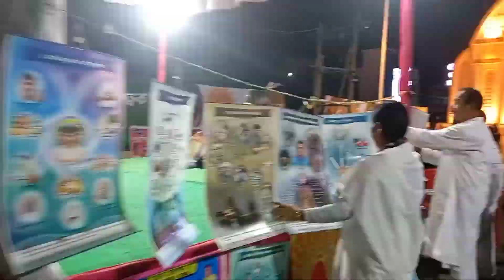All over Saptami night। সপ্তমীর সন্ধ্যা।। Durga Puja 2k23।।